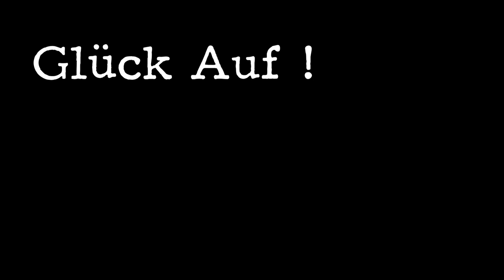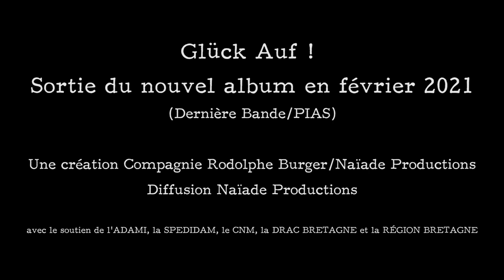Gluck Auf! - Before Bach Chapitre 2 (Teaser)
Extraits de l'album Glück Auf! (Dernière Bande / Pias)

Sortie en février 2021

Avec Rodolphe Burger, Erik Marchand, Mehdi Haddab, Julien Perraudeau, Pauline Willerval et Arnaud Dieterlen

Vidéo : Jon Howald
Son : Léo Spiritof

Une création Compagnie Rodolphe Burger/Naïade Productions
Diffusion : Naïade Productions